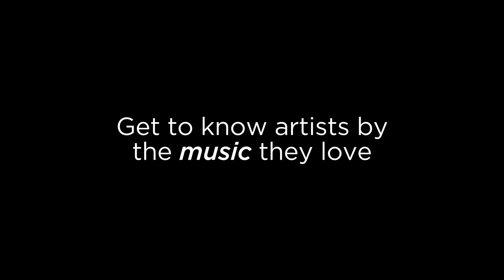Louis Cole interview on Records In My Life 2023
Louis Cole has the mind of an encyclopedia.  His knowledge and memory of Records (titles) and artists is astounding. We had a really fine time talking to the multi-instrumentalist and bandleader, prior to his show at Treefort Festival 2023 in Boise, Idaho, prior to his show at the Treefort Music Hall. His new record Quality Over Opinion, is now out via Brainfeeder.

Records and artists referenced by Louis Cole on Records In My Life (in no particular order)

Louis Cole - Quality Over Opinion
Genevieve Artadi - Forever Forever
Miles Davis In A Silent Way Complete Series
Miles Davis - Kilimanjaro
Miles Davis - Quiet Night
Miles Davis -Miles Ahead
Miles Davis -Birth Of Cool
Miles Davis - Jack Johnson
Boards Of Canada - Volume 1
Boards Of Canada - Volume 2
Tony Williams- Lifetime
Tony Williams - Emergency
Tony Williams - Ego
Tony Williams - Turn It Over
Meshuggah
Thundercat - I Love Louis Cole
Geotic - Hearth
Keith Jarret - The End
Keith Jarret
Joshua Redman - Elastic
Skrillex - Scary Monsters and Nice Sprites
Thundercat
James Brown
Joe Zawinul
Mozart
Mahler
Sam Gendel
Chris Fishman
Jack DeJohnette

Shot, edited, and directed by Mark Roland Hemming
Shot by Isabelle Dunlop